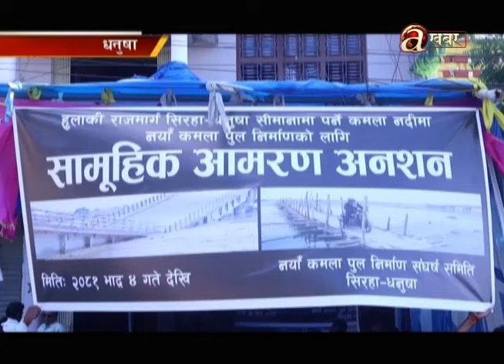कमला नदीमा पुल निर्माणको माग गर्दै स्थानीयहरुको सामुहिक आमरण अनशन सुरु